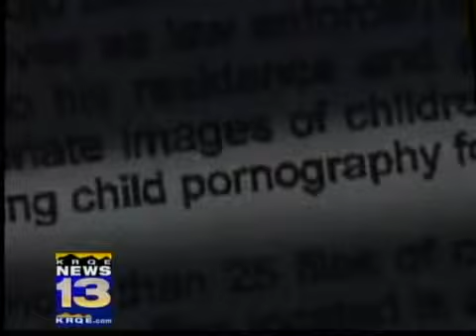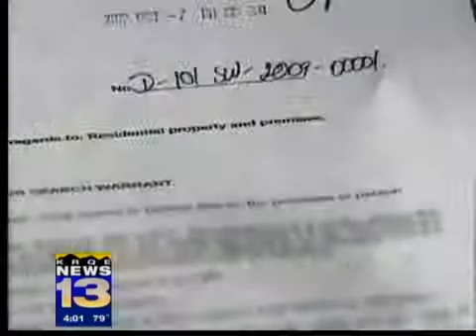CYFD official investigated for child porn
A high-ranking employee with the state Children, Youth and Families Department is reportedly under investigation after authorities said they found child pornography on his home computer.